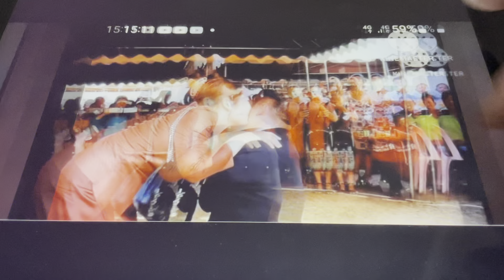pen moob ua neej nrov qab 75, 6,30 part 587